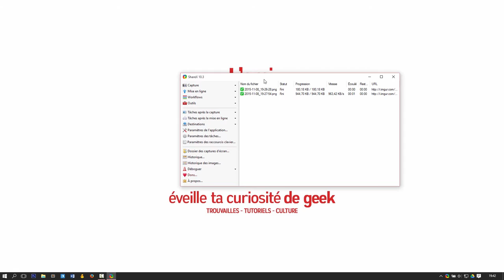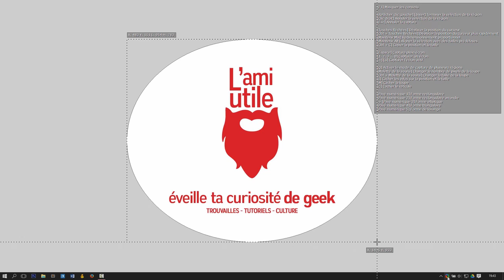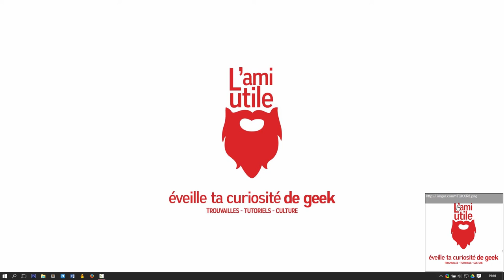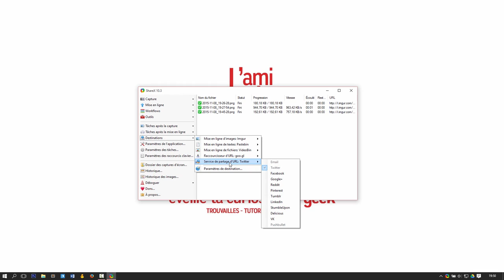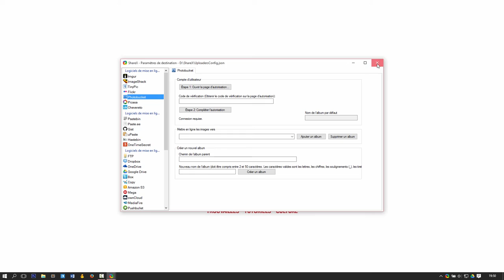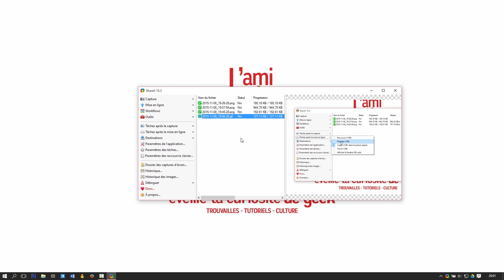💾 ShareX - Capture d'écran personnalisée, upload et partage en un clic!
🔎 Découvrez ShareX, un outil gratuit et open source qui vous permettra de réaliser des copies/impressions d'écran personnalisés très simplement en un clic. Capture vidéo, gif, image avec transparence, formes libres,etc avec possibilité de les télécharger sur Imgur.com et autres.

⊸ Votre avis! Oui je veux connaître votre avis!
Dites moi ce que vous pensez de cet outil, si vous avez déjà trouvé de meilleurs alternatives, des idées d'outils sympa à faire partager?

A bientôt!